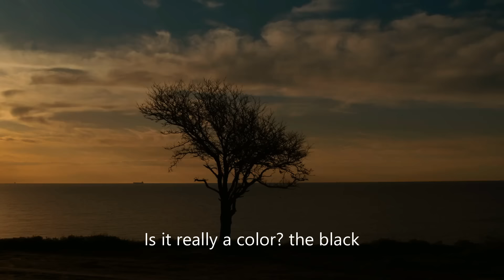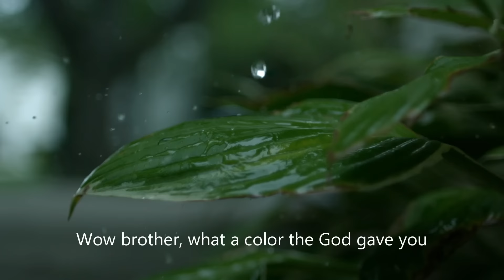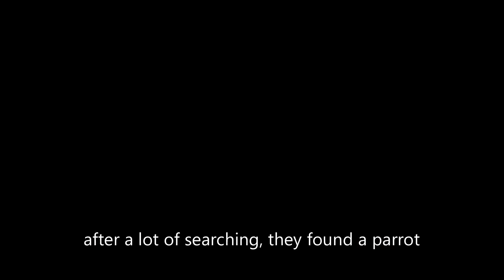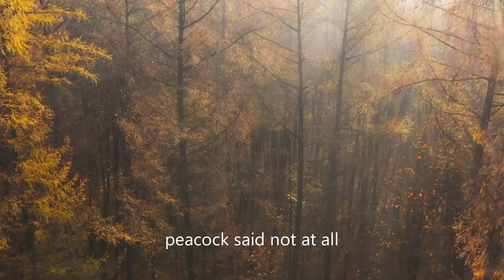Don't Compare Yourself to Anyone By Titan Man | Story Of An Unhappy Crow | Motivational Video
▼Follow Titan Man

Photos & videos by - pexel and videoblocks